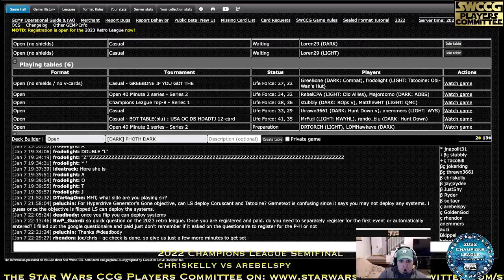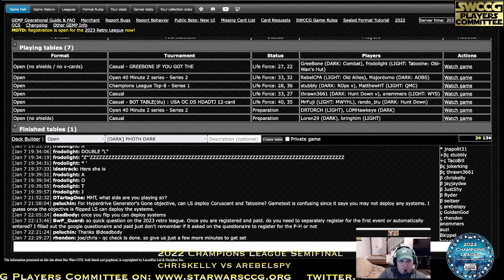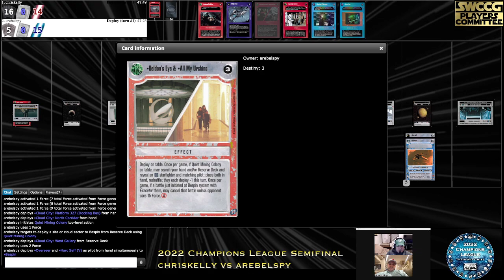Star Wars CCG - 2022 Champions League - Semifinal - chriskelly (ISB) vs arebelspy (QMC)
C Kelly - ISB Operations vs.
J Olson - Quiet Mining Colony